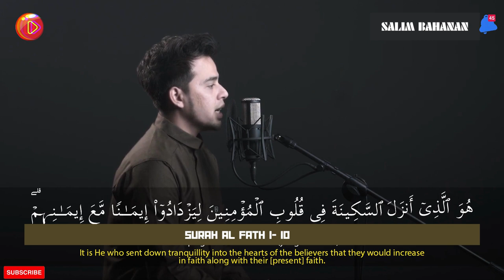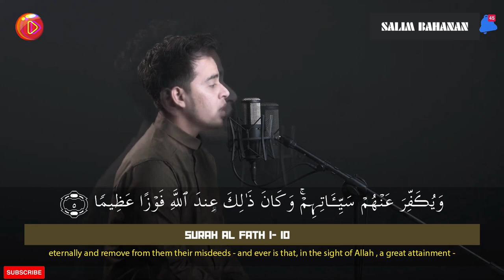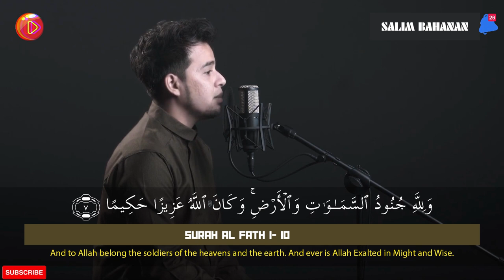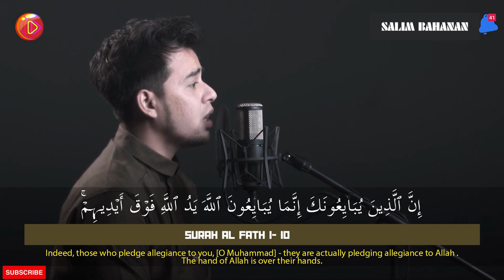SURAH AL FATH 1 - 10 || BEAUTIFUL RECITATION || Quran The Islamic Knowledge